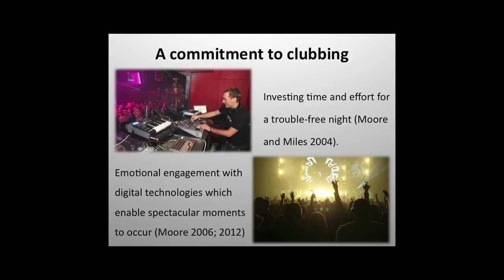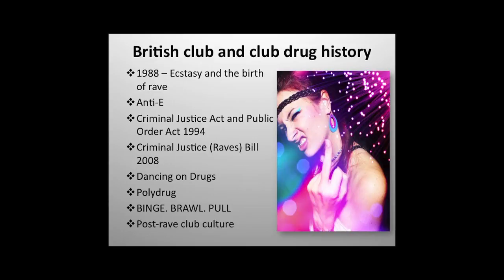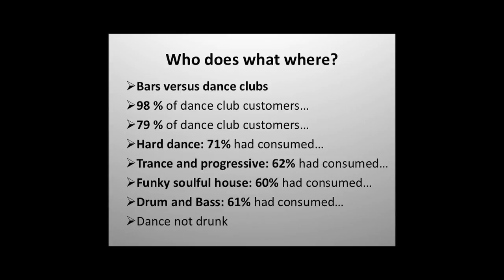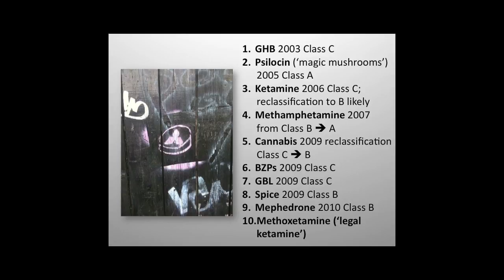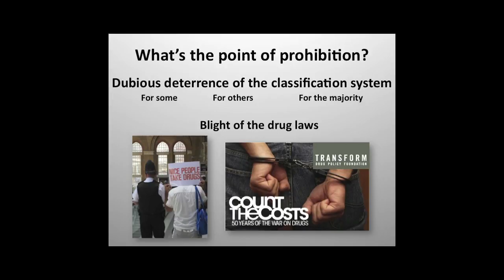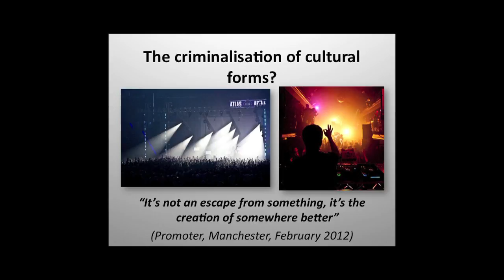What is the point of policing drug laws: Dr Karenza Moore at TEDxBrickLane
Dr Moore has been studying the historic and enduring role of drugs in club culture for over 20 years. In this talk she shares fascinating insight into the clubbing world and forces us to consider whether drug prohibition is actually benefiting our society in the 21st Century.